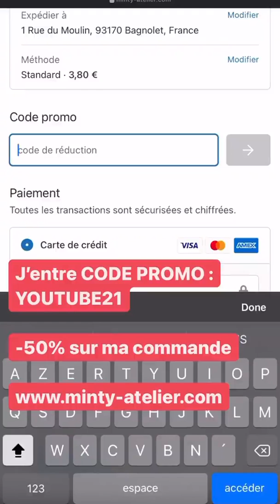MELANIE DEDIGAMA - 26 Aout 2021